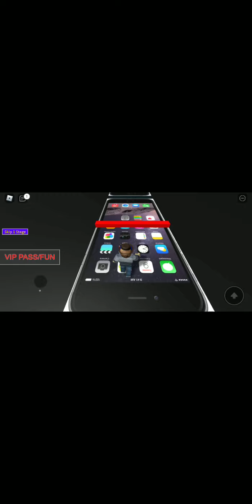Playing escape the ipad obby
Look at the funny moments at the end